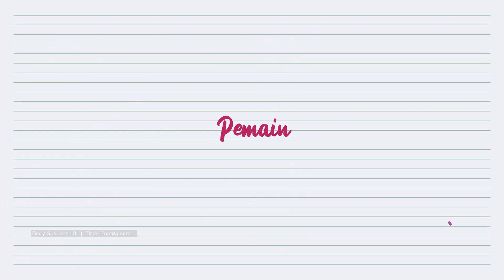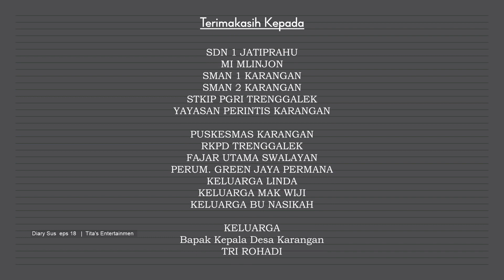GADIS ITU PILIHANKU | DIARY SUS EPS 18